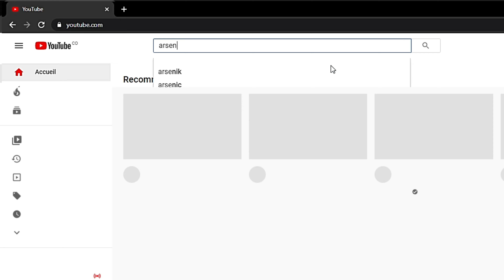Bienvenue à Arsene Show! Welcome to Arsene Show!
Arsene Show est une émission à laquelle nous partageons des informations. Nous réalisons aussi des interviews, des reportages, des débats et analyses.